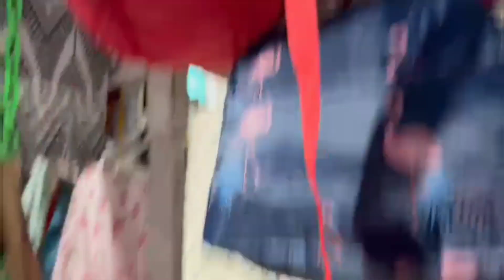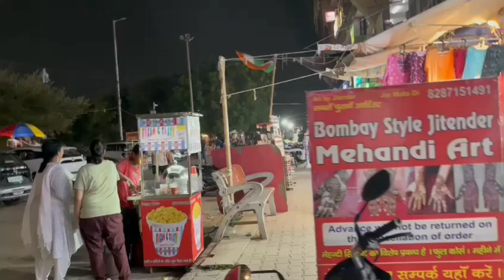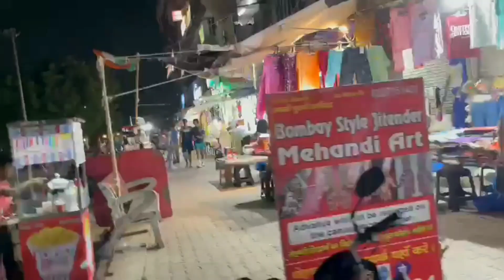mini Sarojini Nagar market (dwarka sector-6 market)/sabse sasti market#trending#viral#sector6market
mini Sarojini Nagar market (dwarka sector-6 market)/sabse sasti market
#Sarojini Nagar#Sarojini Nagar hall
# Sarojini Nagar Market Delhi#Sarojini Nagar winter
#Sarojini Nagar
# Sarojini Nagar Market Delhi today
# Sarojini Nagar Market collection#Sarojini Nagar jewellery
mini sarojani market
# Mini Sarojini Nagar top collection
# Sarojini Nagar winter hall
cheapest market in Delhi
delhi leatest vlog
mini delhi market shopping haul
dwarkasector6 latest market